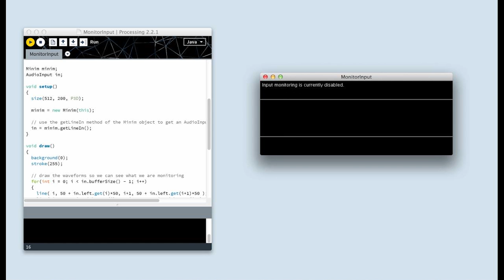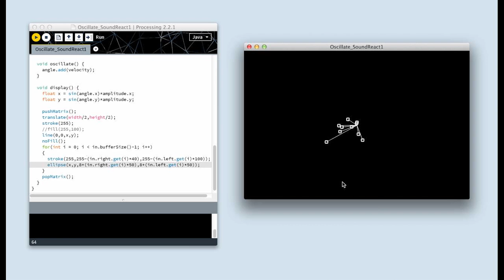Processing and Minim Library: Monitor Input Example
Using the Minim Library to test audio reactivity with a processing sketch by Daniel Shiffman in The Nature of Code